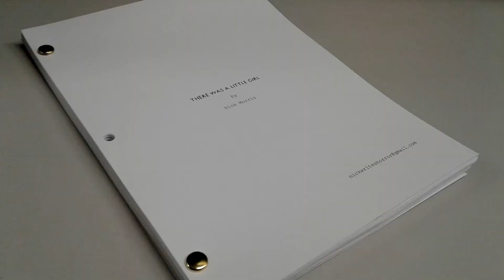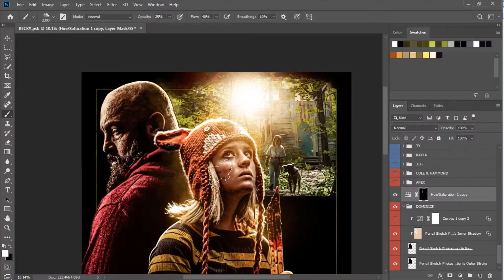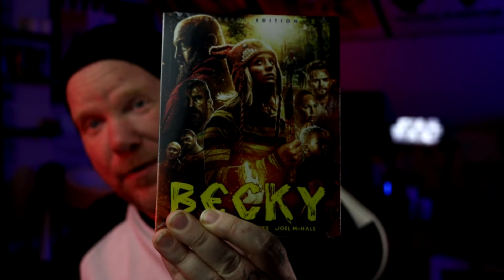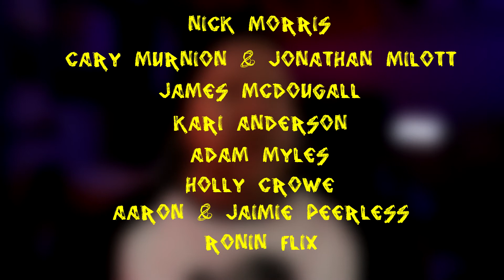BECKY SPECIAL EDITION UNBOXING| BONUS EPISODE | 2022 | MISUNDERSTOOD PHOTOGRAPHY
In this episode, comes full circle for Tim as he unboxes a BECKY SPECIAL EDITION bluray featuring his one sheet poster as the cover art!